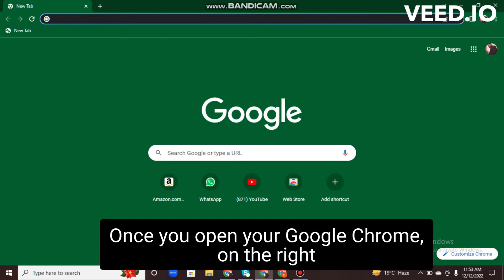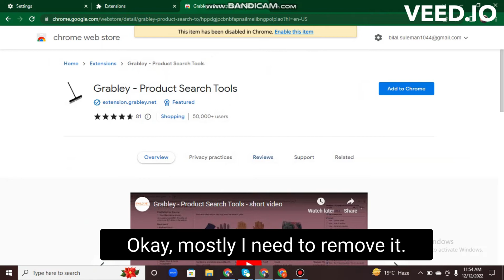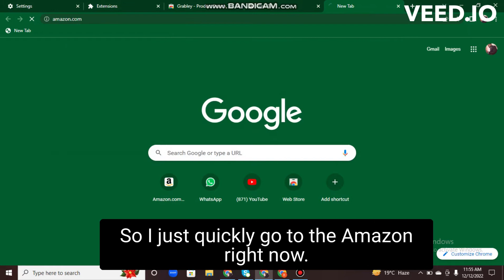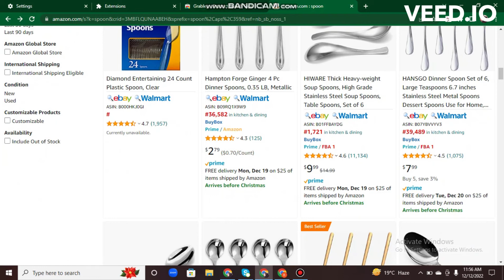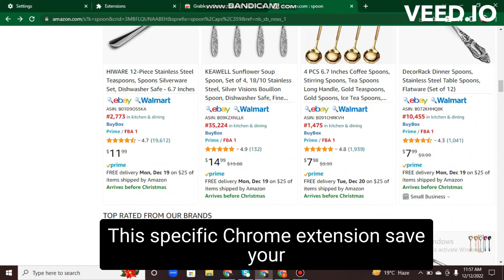how to use Grabley extension | Amazon product hunting tool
In this video, I gonna show you how to use the grabley extension for Amazon product hunting tool and Amazon product hunting with Grabley.

All Amazon Courses With Free Tools

ONE OF THE BEST TOOLS TO QUICKLY VIEW THE RESULTS